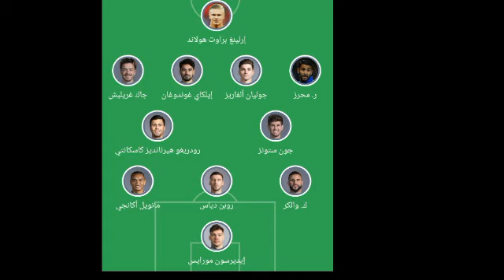تحليل مباراة مانشستر سيتي و فولهام و كل ما فعله رياض محرز اليوم|أسيست محرز اليوم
تحليل مباراة مانشستر سيتي و فولهام و كل ما فعله رياض محرز اليوم
 محرز اليوم
كل ما فعله محرز اليوم
كل ما فعله رياض محرز اليوم
مافعله محرز اليوم
كل مافعله رياض محرز اليوم
قدم اداء عالمي محرز اليوم
كل ماقدمه محرز اليوم
هدف رياض محرز اليوم
هدف محرز اليوم
رياض محرز,
رياض محرز اليوم
 محرز اليوم
كل ما قدمه محرز
كل ما قدمه محرز اليوم
محرز ضد سبورتينغ لشبونة
 هدف محرز
محرز اليوم ضد سبورتينغ لشبونة
رياض محرز اليوم ضد سبورتنيغ لشبونة
 Mahrez
Riyad mahrez
Mahrez today
رياض محرز
 رياض محرز اليوم
 محرز اليوم
 محرز ضد سبورتنيغ لشبونة
  هدف محرز
 محرز اليوم ضد سبورتنيغ لشبونةI
مانشستر سيتي اليوم
 رياض محرز
رياض محرز  اليوم
riyad mahrez